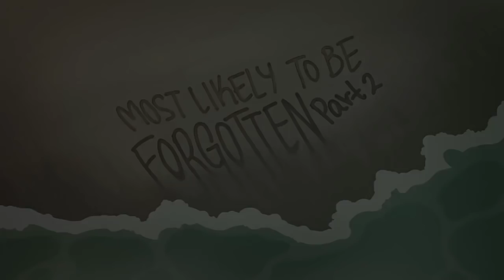MLP EG Forgotten Friendship Sunset Tries To Convince Everyone That She Has Chance